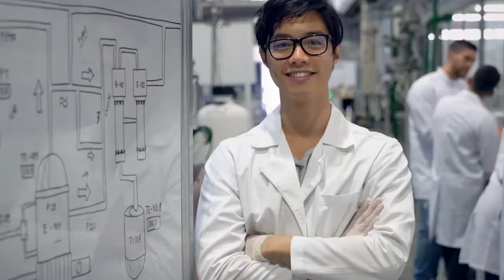Introduce Emerson nuevo software para impulsar la automatización en la industria oil & gas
Emerson introdujo un nuevo software para impulsar la automatización de los procesos y la aplicación del caudalímetro multifásico Roxar 2600 para la industria del petróleo y el gas.